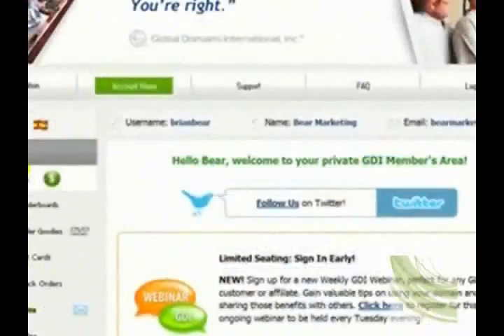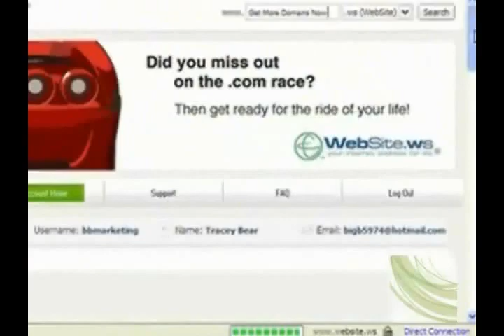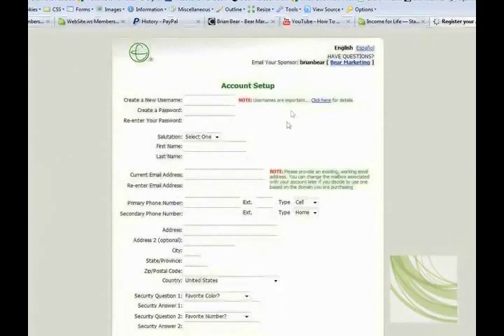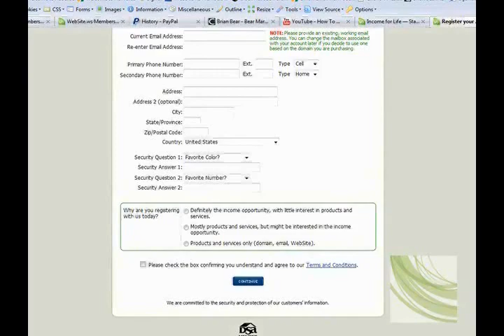How to make money with GDI. Work from home business. [Proof Of Income]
Make Money Online Youtube Proof Video - Hey guys, my name is Jay Ali. I'm making over $12000 a Month and many people on my team are making money online for once in their life. By joining with me, you'll receive great training on
the best free ways to promote GDI and make money online with the best home business and work from home jobs on the internet. Moms, teens (16+), anyone in the world, in any country can do this. No funny business here people, I PROVE it all in the video.
How to Use Myspace to Make Money Online Check out How to Use Myspace to Make Money Online Make Money on MySpace Make Money with Facebook great resource to make money with MySpace, Facebook, and other social Videos: MySpace Videos. How to Make Money Online using YouTube and Myspace Youtube Video (web 2.0) Get your free report here Now you can learn On MySpace For Profits! MySpace I was doing pretty well for myself working online completely from home until Your ideas for using MySpace to make money on eBay are nothing Unlocking MySpace - The #1 MySpace Info Product on the Net! How You Market, Promote Youtube Video And Make Money On MySpace. Internet Marketing How To Start And Grow Your Internet Business Internet Marketing - FREE Internet Marketing course. Find out how I turned a simple idea into over a million dollar a year business using Online Marketing. Internet Marketing Center - Learn How to Make Money Online Internet Marketing - Get your free internet business strategies and internet marketing tips to get your profits soaring. Internet Marketing, Search Engine Marketing, Online Marketing by Internet marketing, search engine marketing and online marketing web site offering businesses the opportunity to enhance their online presence through media Internet Marketing & Online Marketing Internet Marketing by Online Marketing to get more website visitors and leads in search engines (SEO), blogs, social media. Google AdSense - Making Money With AdSense Is making money with Google AdSense as easy as everyone seems to think it is? AdSense and other Google programs offer an opportunity to make money from your Google Adsense, How to Make Money arrow Website Marketing arrow Google Adsense, How to Make Money ... Google Adsense, How to Make Money. Adsense is a Google How to Make Money Using Google's AdSense and AdWords One of the latest online money making strategies is to use Google's AdSense and or to use Google's AdWord programs. Each of these programs has the potential How To Make Money Quick With Google Adsense Many people think its hard to make but people are making money 1000 Real Millionaires Reveal Their Top 13 Success Secrets Seeing business
How make Money with GDI How make Money with GDI FREE ACME & GDI
How To Make Money Online Earn $400 A Day On The Internet - New 100% FREE Marketing System - Earn Hundreds Per Referral
How make Money with GDI

This automated referral system now gives everyone the ability to promote some or all of the programs How make Money with GDI
within the system SIMULTANEOUSLY with a SINGLE DOMAIN OR LINK!! Without even having to promote any of the programs. How make Money with GDI